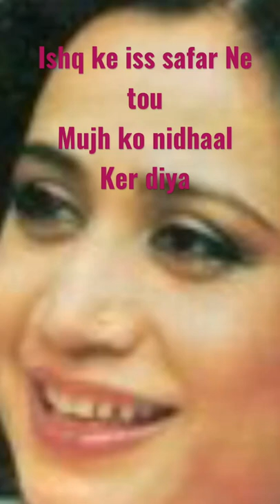parveenshakir shorts twolineshayari sadpoetry